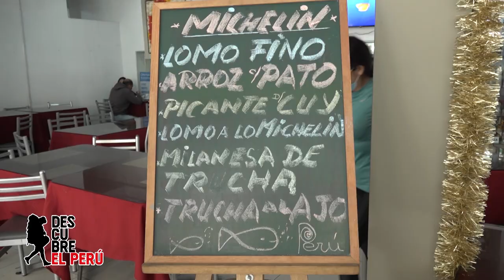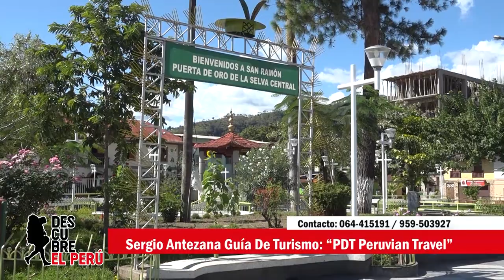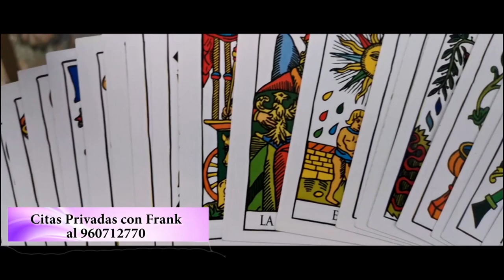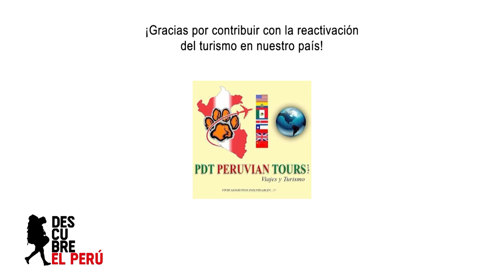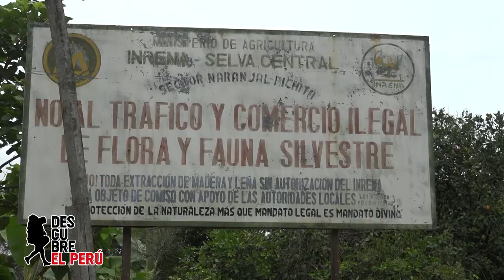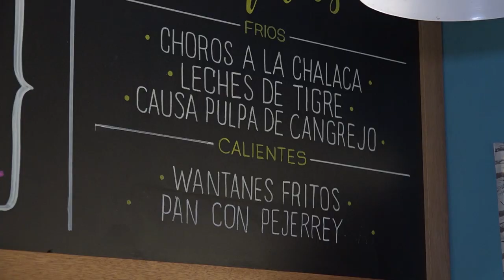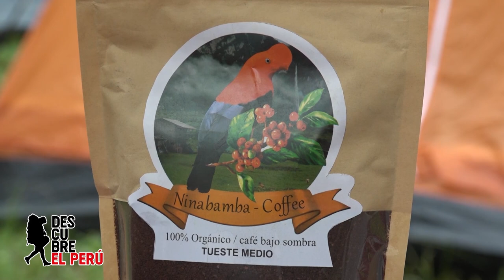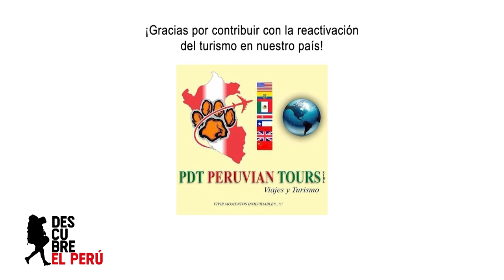Descubre San Ramón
Disfruta aquí de nuestra aventura por San Ramón: "Puerta de Oro de la Selva Central".
¡Una aventura inolvidable, disfruta de su naturaleza, atractivos, gastronomía y sobre todo de su gente maravillosa!
San Ramón los espera, con todas las medidas de bioseguirdad.
¡Gracias por tanto San Ramón!